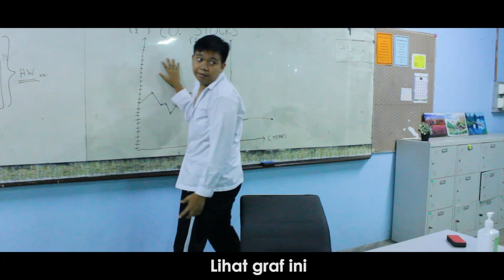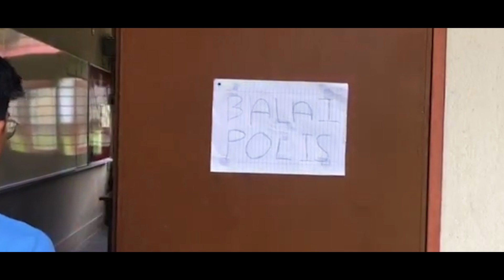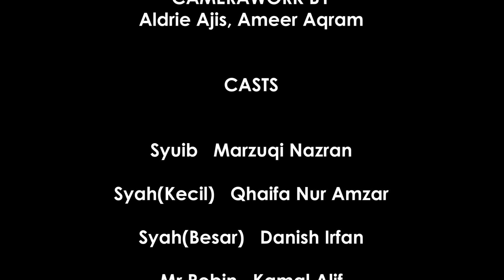HILANG (Syahbandar Ihya Ramadan 2022)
Syahbandar—the yellow sports house—came in 2nd place for Alam Shah Science School's "Ihya Ramadan" Video Competition. Congrats!